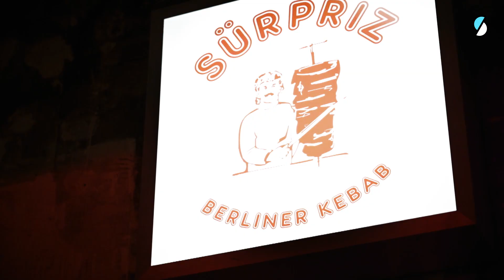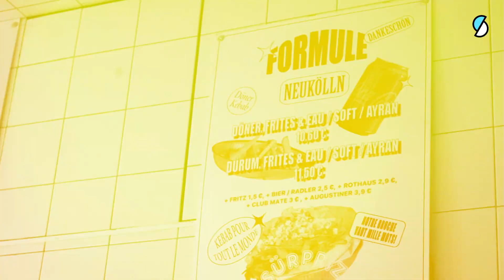Kebab Date avec Piche - (Drag Race France S2)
Dans ce premier numéro de Kebab Date on a le plaisir de recevoir Piche, qui se livre sans filtre sur sur ces rapports amoureux, son polyamour, ses rêves de mariage mais aussi ses doutes et ses peurs vis à vis de sa nouvelle notoriété. Dans un kebab, Camille et elle font connaissance ambiance date sauce Samouraï. Parce qu'on l'a tou.te.s fait ? Ou pas .

Kebab date c'est quoi ?
Librement Inspiré de l'un des shows le plus regardés chez nos amis outre-manche, on invite l'une de nos personnalités préférées du moment dans un grec pour un date (comme on l'a tou.te.s déjà fait) . Le but ? reproduire le climat d'une rencontre pour être le plus "neutre" possible, et aborder des sujets uniques grâce à une interview confession sans filtre mais avec frites.

Remerciements : Surpriz Kebab !